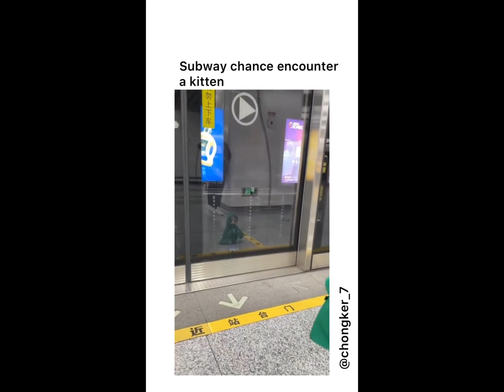Funniest Cats Videos That Will Make You Laugh 😂 Best Funny Cats Videos Of 2023 😅😹 part #2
Welcome to the my channel   Today you will see the best of the funniest and cutest cat videos that will make you laugh all day long. Enjoy the funny cats reactions to different situations.

Try not to laugh. If you laugh, you lose If you can't help but laugh while watching this funny videos, please write about it in the comments. Enjoy watching our brand new videos in 2023!